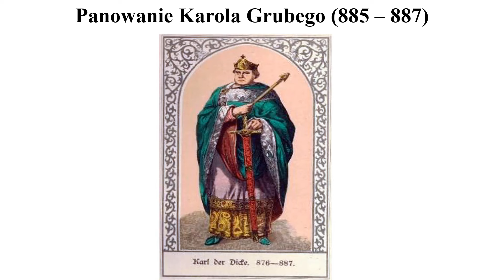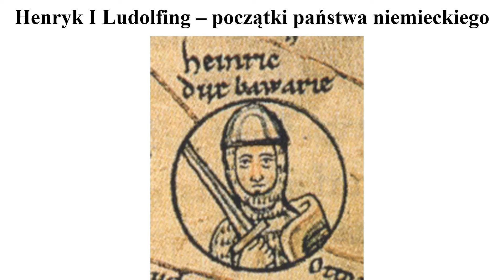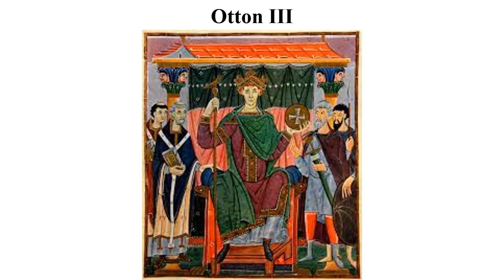Rozpad Imperium Karolingów - Historia Klasa 1 LO - Z historią przez życie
Rozpad Imperium Karolingów - Lekcja 38/Klasa 1 LO - Z historią przez życie. Podręcznik "Zrozumieć przeszłość", wyd. Nowa Era